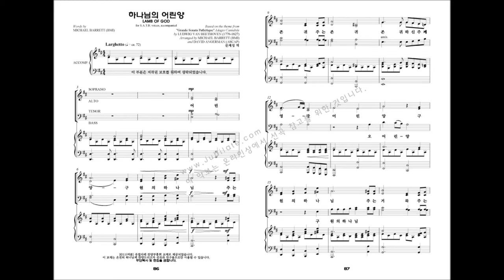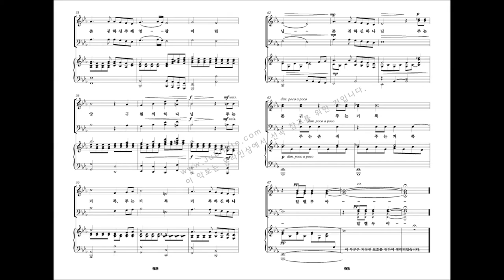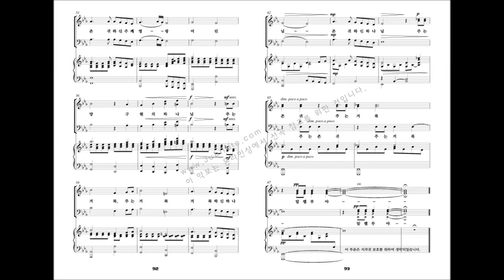[유빌라테 명품성가 22집] 09.Michael Barrett & David Angerman '하나님의 어린양'